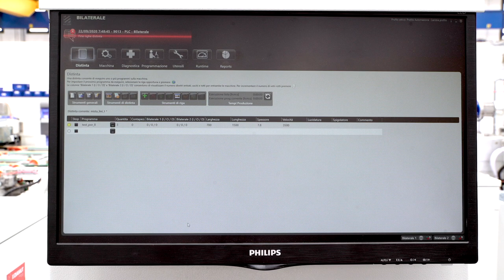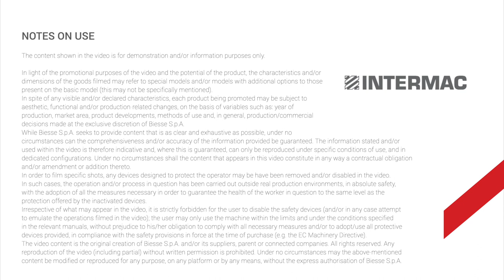Busetti F12 - Batch One Line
LEADING TECHNOLOGY: The Busetti F series is the ideal solution for flat edge grinding operations with standard 2 mm or 15 mm axis with 45° profile, ideal for small, medium and large glassworks companies with flexible production: from structural glass, partitioning walls, balustrades and stairs to shower boxes and furnishings.